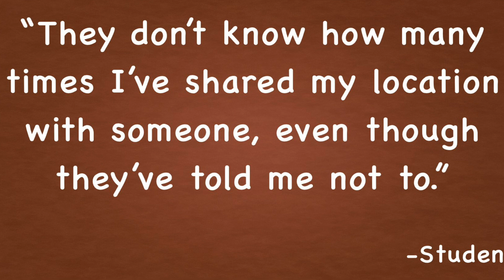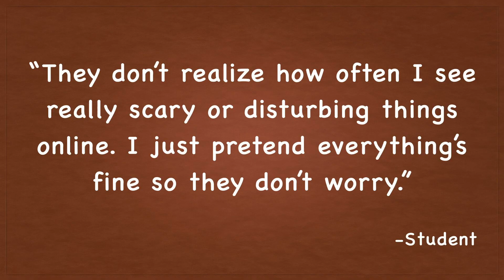What Parents Don't Know About Social Media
Real quotes from teens - what their parents don't know about social media use. socialmedia socialmediasaafety socialmediasafetybook teens parents how to help my kids internetsafety online safety

As a parent, professor, and mentor, I've seen firsthand the power of social media – both for good and for ill. That's why I've written this book. A follow-up to my previous book: “Social Media Ethics Made Easy.” Consider this your roadmap to navigating the complex world of social media, equipped with the knowledge and tools to protect your children and guide them towards a healthy and balanced relationship with technology.

Throughout the chapters, we'll delve into the specific challenges and opportunities presented by social media, offering practical advice, real-world case studies, and expert insights to help you make informed decisions for your family. The book contains actionable steps you can take immediately to keep teens safe while using social media.

We Give Back! For every five books sold, we commit to donating one to a community or parenting group.